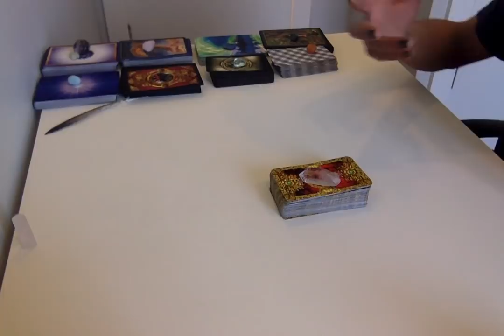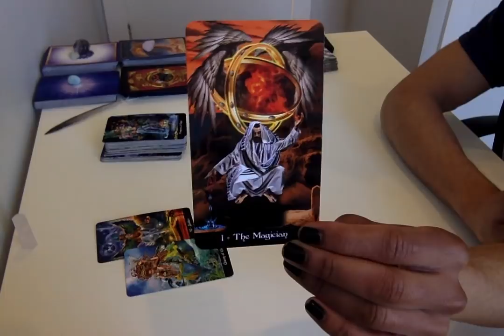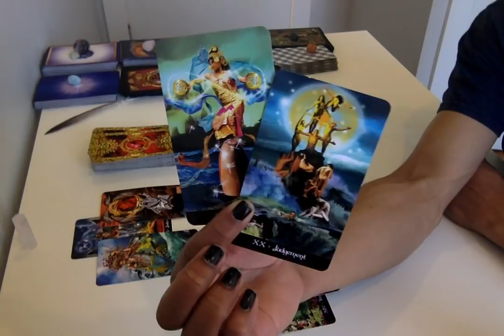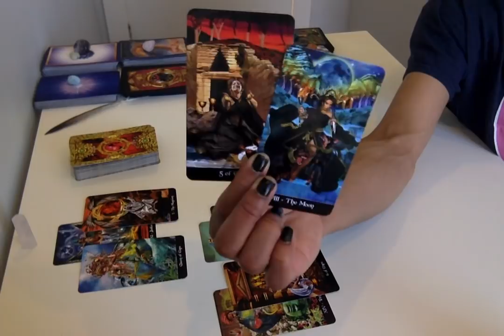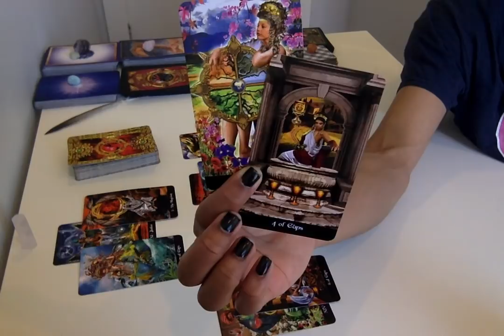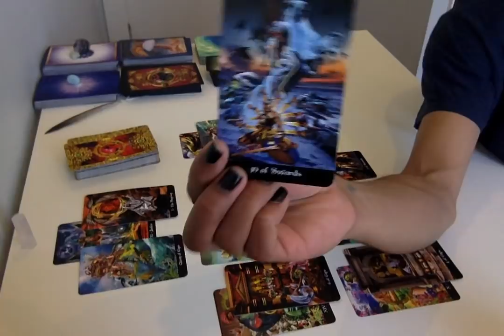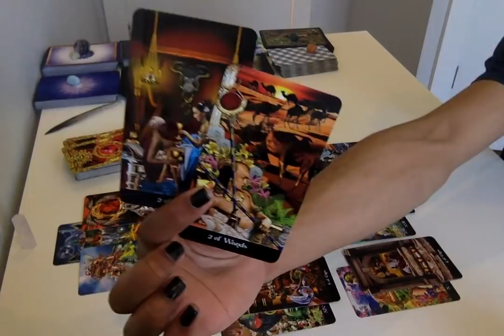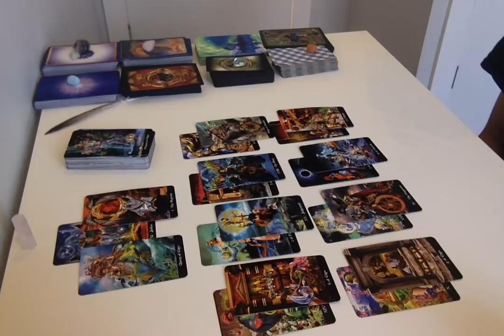Taurus - Manifesting Justice - Apr 1 - 15